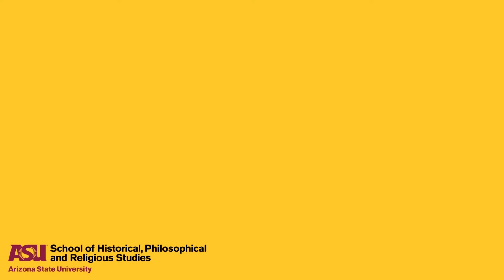Get to know Thad Botham: Classes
Lecturer of philosophy Thad Botham discusses the courses he teaches, PHI 304: Existentialism & PHI 300: Argumentation and Exposition.